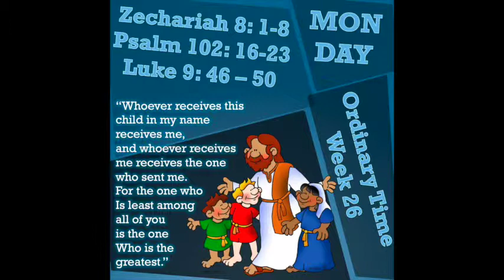OT 26 - MON - SINHALA